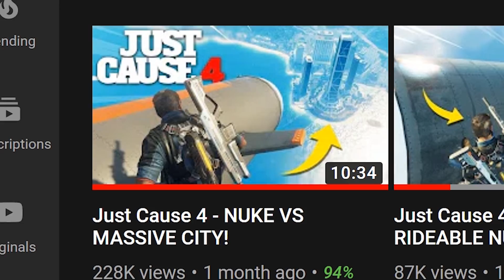Just Cause 4 - NUKING THE MOON STUNT!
Just Cause 4 nuke vs the moon stunt where we take the new nuke missile & try nuking the moon in the game. Just Cause 4 stunts!

13ounce - OKAY (Original Mix)